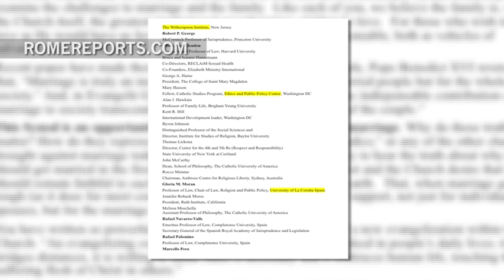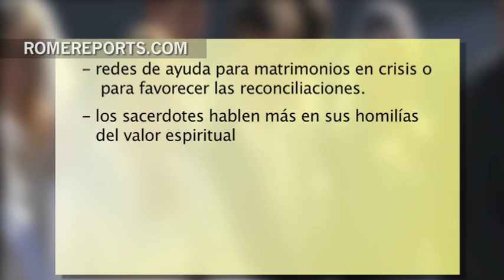Intelectuales escriben al Papa carta de apoyo al Sínodo y sugieren fórmulas deayuda a familias|Mundo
2 de octubre, 2014. “El Sínodo es una oportunidad para mostar la verdad del matrimonio”. Con esta premisa, un grupo de intelectuales y miembros de otras confesiones cristianas enviaron al Papa una carta de agradecimiento por el Sínodo sobre la Familia. Entre ellos, monseñor Renzo Bonetti, Rafael Navarro-Valls o Thomar Farr de la Universidad de Georgetown.